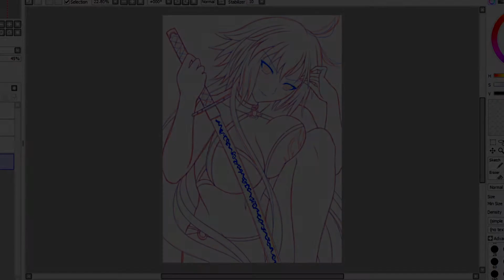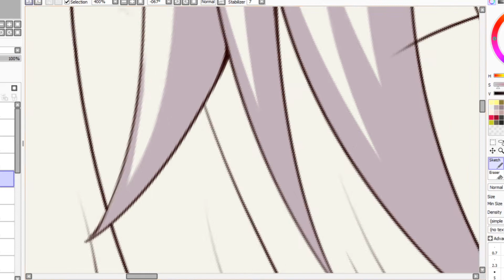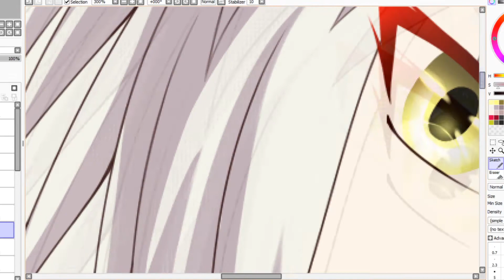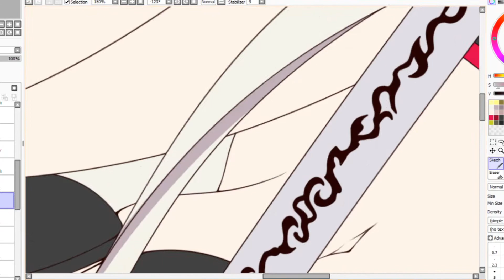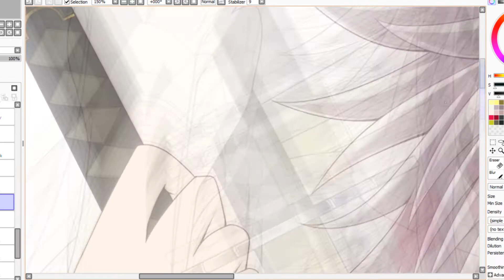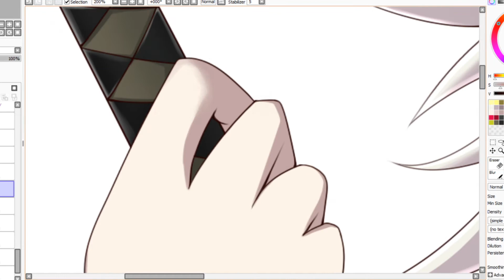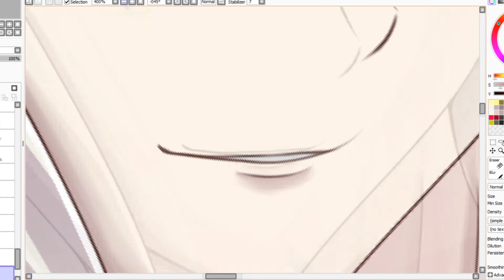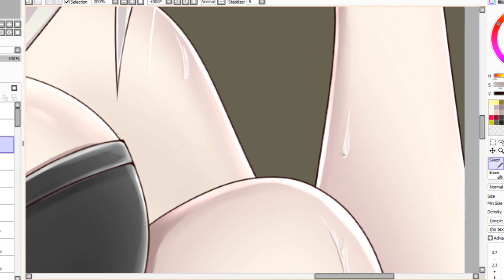Fate/Grand Order - Summer Jeanne Alter [SPEED PAINT]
There are more art works to come!

Programs:
SAI paint tool
GIMP 2.10.8

I do not claim any ownership over any music in this video, they are owned by their original creators.